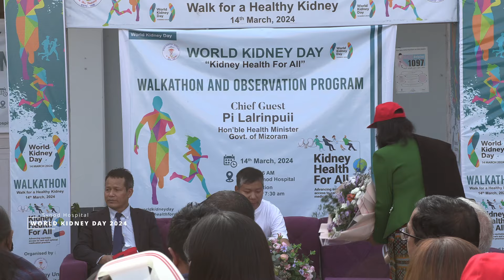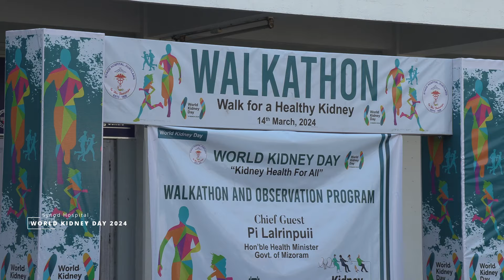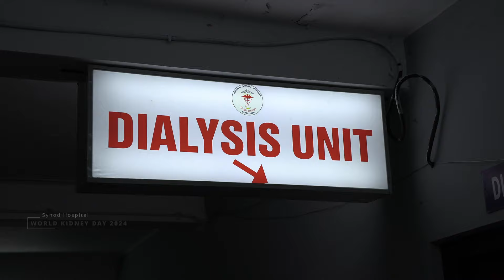Synod Hospital | World Kidney Day 2024